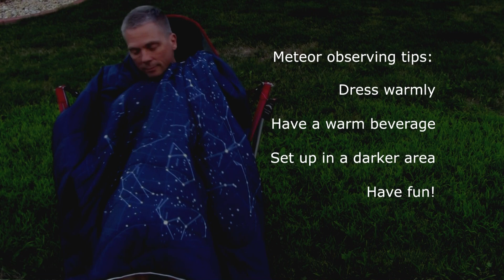Best Perseid observing tips for 2020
While the Perseids aren't the most prolific meteor shower, it is the best one to see during warm weather - at least for the northern hemisphere. Learn how to best observe the Perseid meteor shower and optimize your viewing conditions so you can see the most meteors possible. See what's up in the night sky every week with "Eyes on the Sky" videos, astronomy made easy.